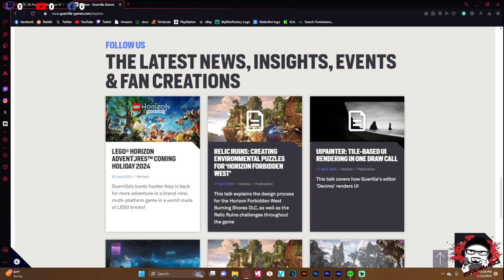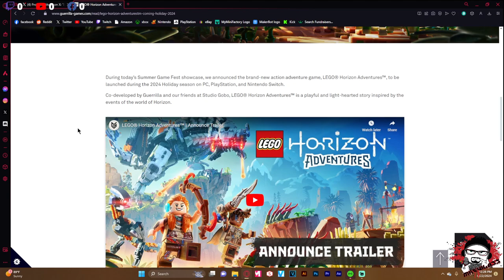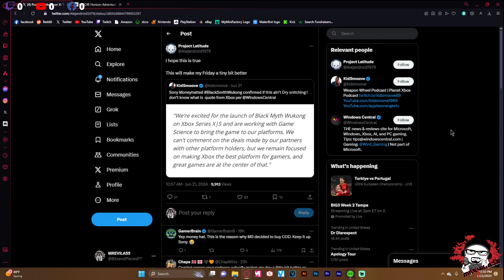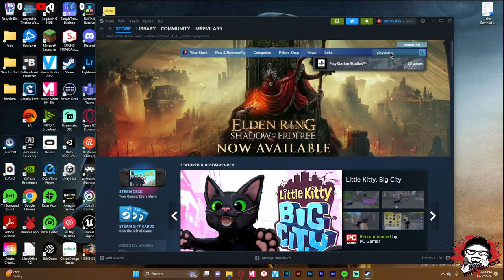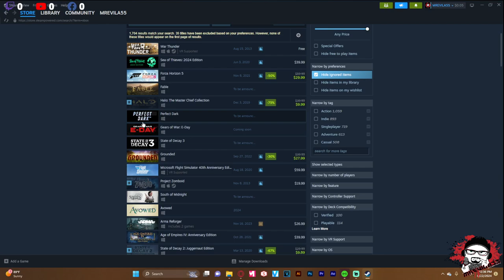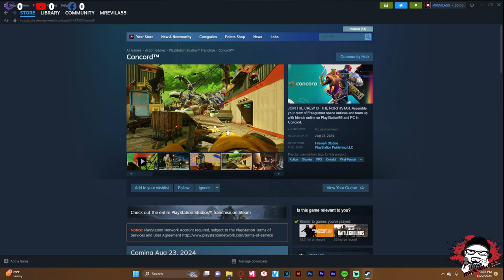40 Year Old Virgins - The Console War Community is Depressing and Cringe